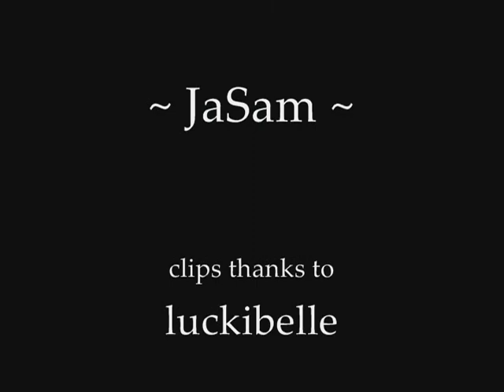~ JaSam Chronicles 1624 ~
JaSam 1/4/2012

Clips credited to luckibelle
NO JASAM BASHING!!! Please comment and Rate...